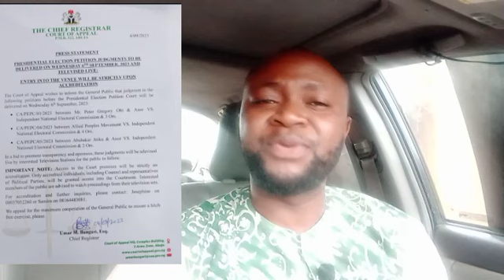Breaking: Celebration as court set to disqualify Tinubu as Nigeria's react to DSS warning.